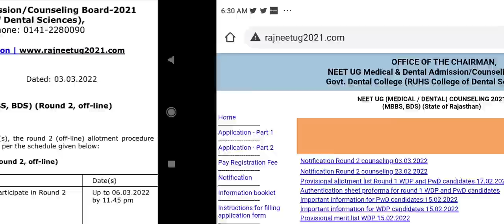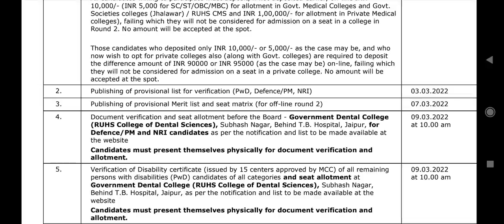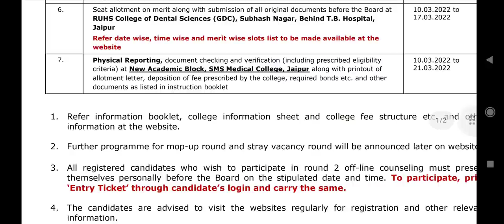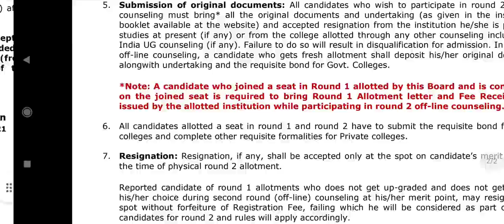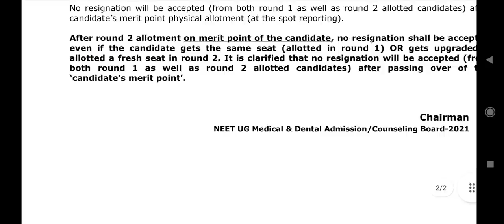Rajasthan State Counseling 2021 !! Second round re-schedule !! Counseling कैसे होगी !! Documents ?